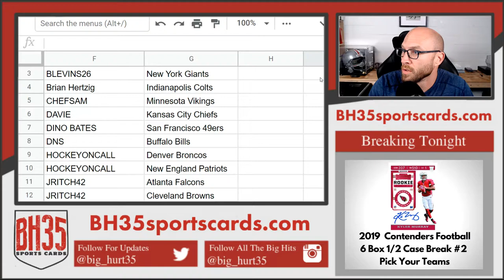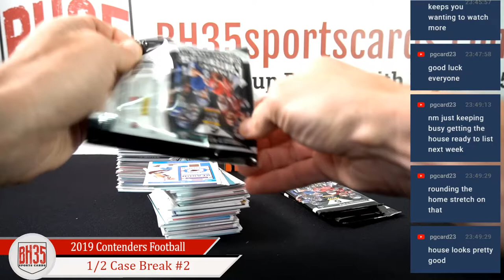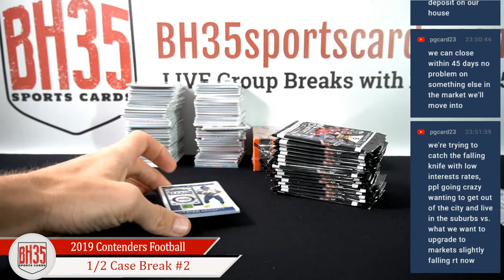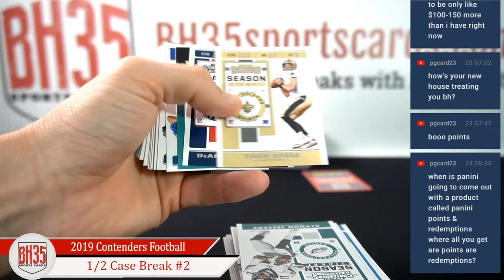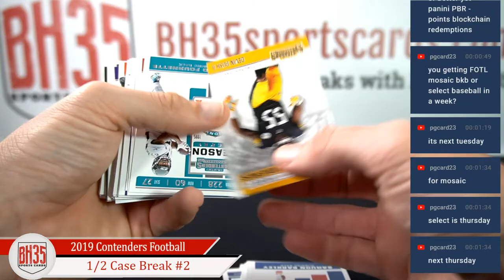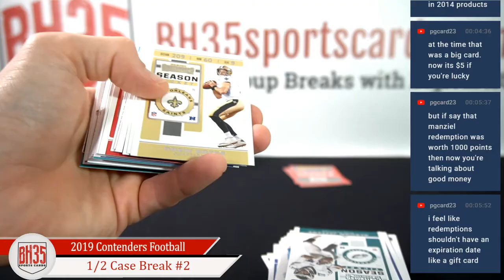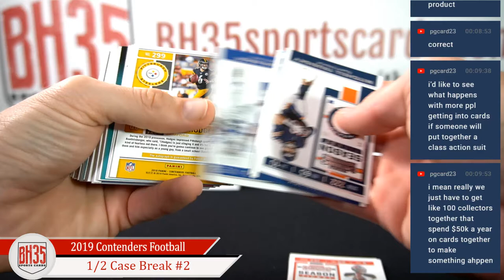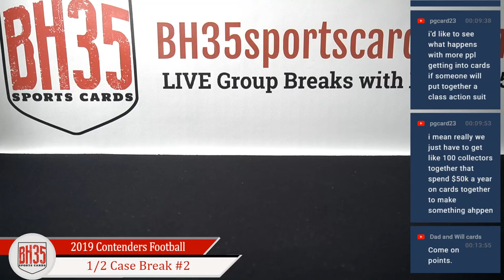2019 Panini Contenders Football | 6 Box 1/2 Case Break #2 Pick Your Teams